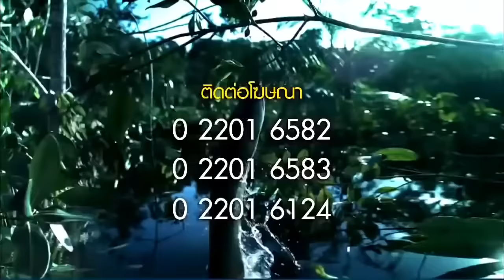สารคดีชีวิตสัตว์มหัศจรรย์ รวม 2 ตอน ดูสนุกๆเพลินๆ